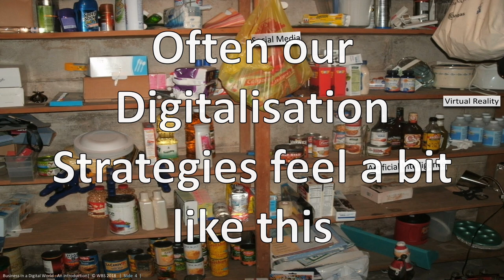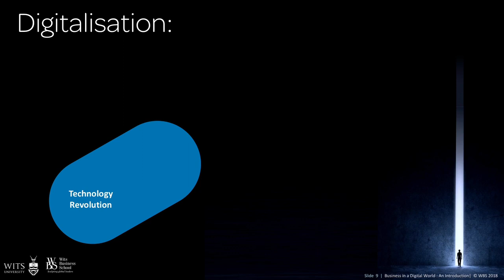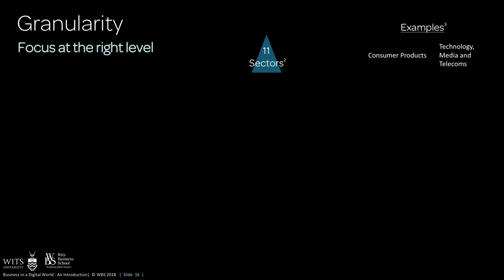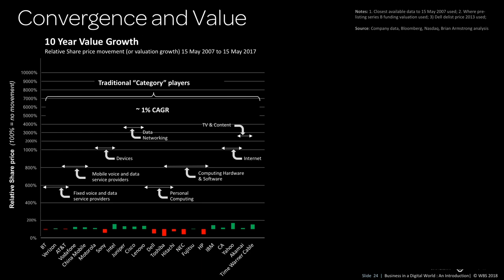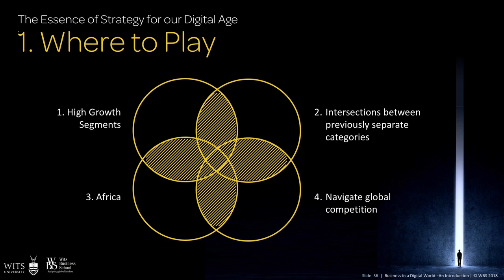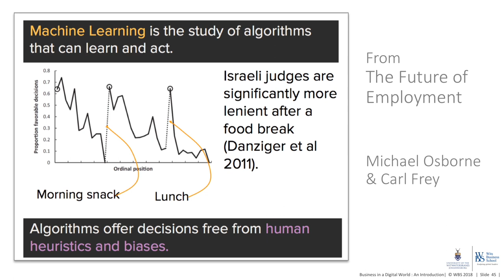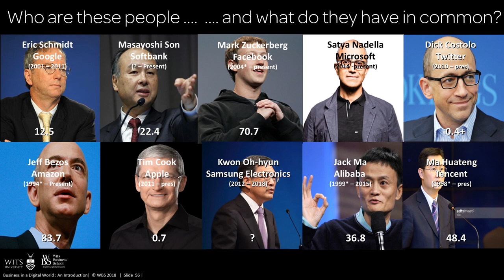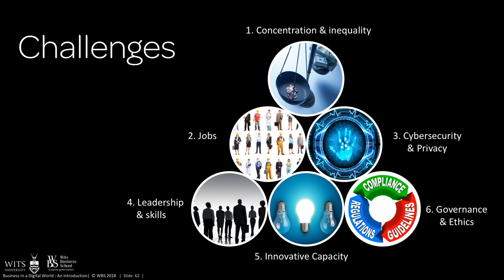Digital business - By Prof Brian Armstrong - Wits Business School